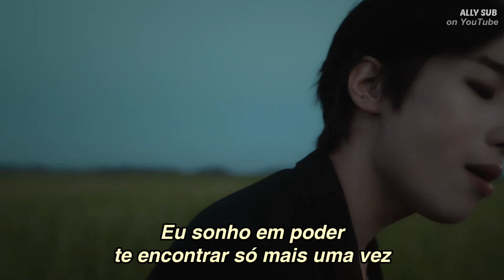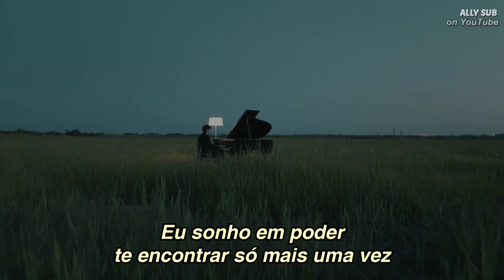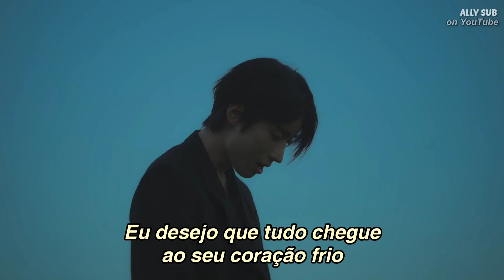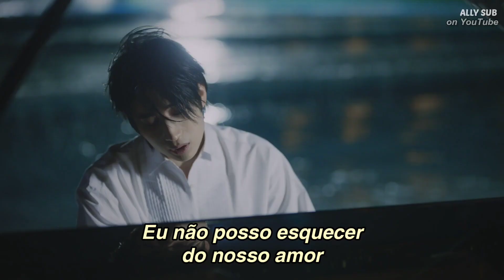HAN SEUNGWOO - See you again (TRADUÇÃO/LEGENDADO)